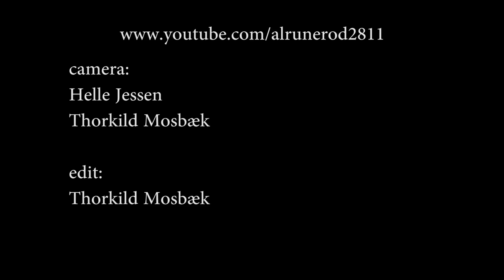Patricia Page & The Prophets - Raise Your Hand (2011)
Winner of The Åmål Blues Prize 2011 - Patricia Page: vocal - Thomas Persson: drums - Gunnel Samuelsson: sax - Jacob Sollerman: trombone - Gian Kundig: bass - Henrik Pilqvist: guitar - Bengt Bygren: keys - An amateur footage shot at Blues Terminalen, Åmål Blues Fest, Sweden - 9th July 2011